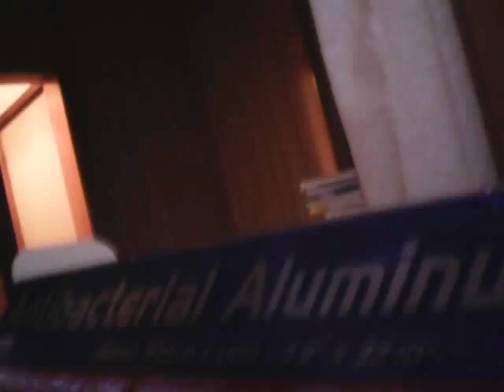Holy StoneX300Cドローン2016-6-16-1